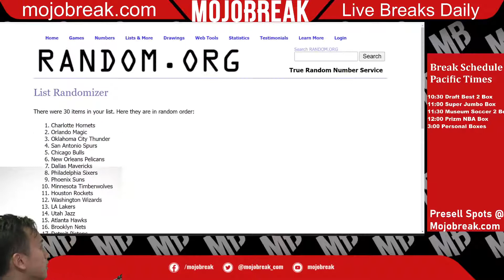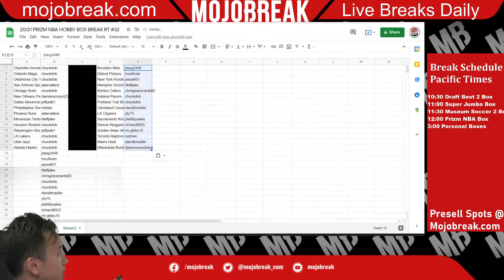DRAW: 20/21 PRIZM NBA HOBBY BOX BREAK RT #32